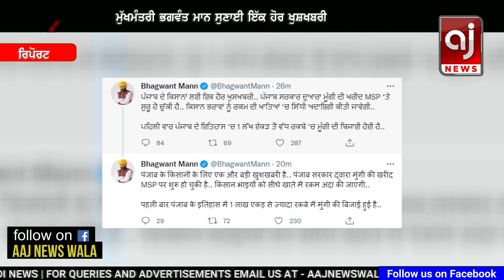CM ਭਗਵੰਤ ਮਾਨ ਨੇ ਦਿੱਤੀ ਪੰਜਾਬ ਦੇ ਕਿਸਾਨਾਂ ਨੂੰ ਇਹ ਵੱਡੀ ਖੁਸ਼ਖਬਰੀ | CM Bhagwant Mann Gives Good News